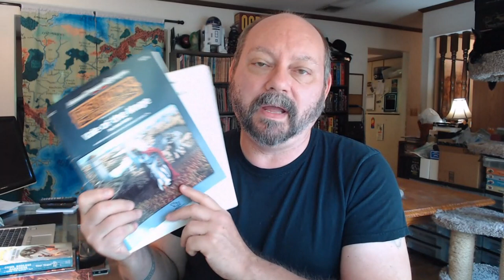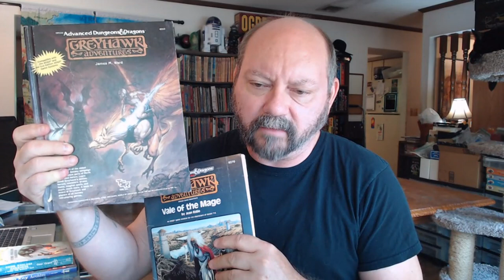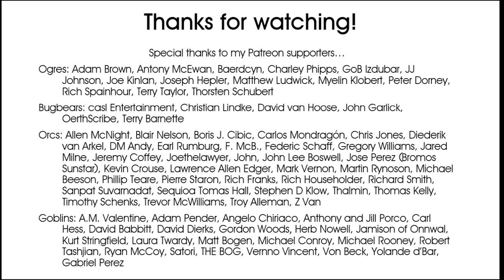The Mage of the Vale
I talk about the ruler of Greyhawk's Valley of the Mage, and how he has changed over the years.

0:00 What's today's video about?
0:24 The Vale of the Mage
2:25 The Guide to the World of Greyhawk
3:05 Discrepancies
4:55 The El Raja Key Archive
7:08 The Gord the Rogue books
13:11 Thanks